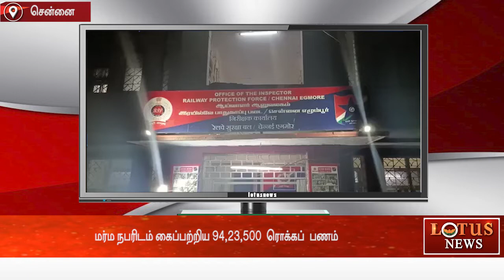மர்ம நபரிடம் கைப்பற்றிய 94,23,500 ரொக்கப் பணம்|LOTUSNEWS|TAMILNEWS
Lotus LotusNews LotusTv LotusLatestNews lotusnewsanchor tamilnewsheadline breakingnews viralnews newsintamil toptamilnews PoliticalNews TrendingNews tamilnadubjp lotusstorynews lotuscrimenews moditamilnews bjptamilnews annamalaispeach Pressmeet annamalaipressmeet dmk admk dmkvsbjp dmkvsadmklotus news Live news Streaming for Latest News , all the current affairs of Tamil Nadu and India politics News in Tamil, National News Live, Headline News Live, Breaking News Live, Kollywood Cinema News,Tamil news Live, Sports News in Tamil, Business News in Tamil & tamil viral videos and much more news in Tamil. Tamil news, Movie News in tamil , Sports News in Tamil, Business News in Tamil & News in Tamil, Tamil videos, art culture and much more only on Lotus news TV

About Lotus News TV

Lotus News TV (Tamil: ? ? ) is a 24x7 live news channel in Tamil launched on Nov 12, 2011.Due to its independent editorial stance it became extremely popular in India and abroad within days of its launch and continues to remain so till date. The channel looks at issues through the eyes of the common man and serves as a platform that airs people's views.The editorial policy is built on strong ethics and fair reporting methods that does not favour or oppose any individual, ideology, group, government, Organization or sponsor. The channel’s primary aim is taking unbiased and accurate information to the socially conscious common man.

The channel is promoted by Coimbatore based Company.